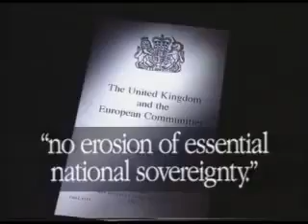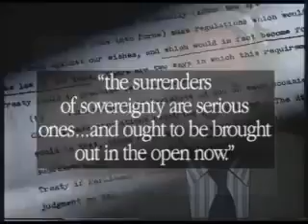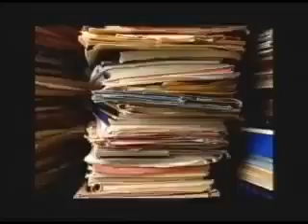Gavin Campbell - The Truth About The EU & Our Membership 1997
This video is from 1997. Presented by Gavin Campbell is a very short documentary that predicted what would happen to the UK.